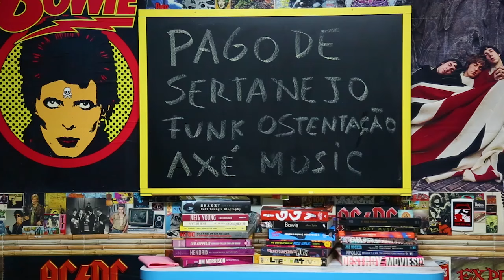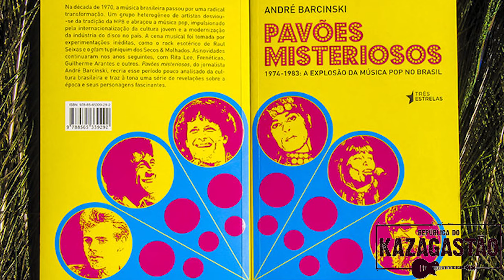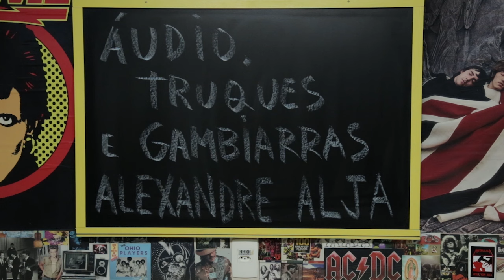ANDRÉ BARCINSKI em Kaza! - entrevistado por Gastão Moreira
O escritor e jornalista André Barcinski esteve conversando com Gastão Moreira na capital do Kazagastão. André analisa a música atual e conta ótimas histórias sobre Ramones e Red Hot Chili Peppers.